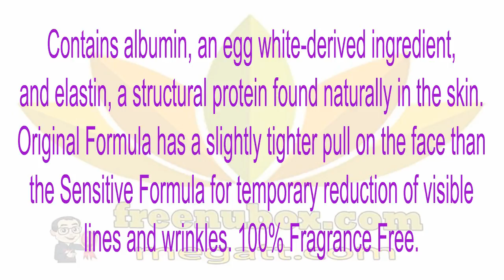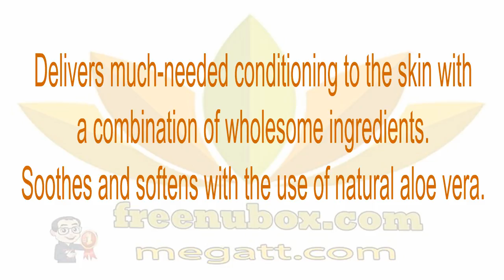👍Nu Health Beauty - NU SKIN FACE LIFT WITH ACTIVATOR (ORIGINAL FORMULA)🌻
NU SKIN FACE LIFT WITH ACTIVATOR (ORIGINAL FORMULA)